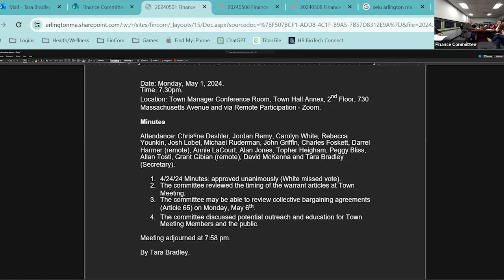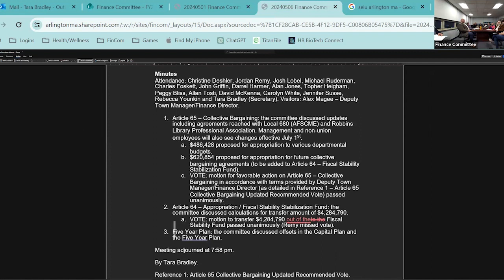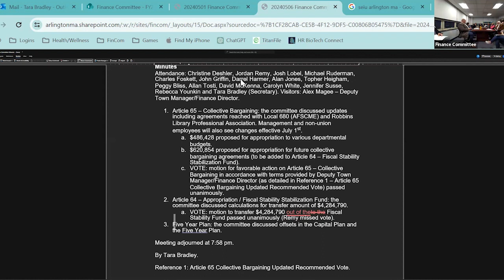Finance Committee Meeting - May 8, 2024